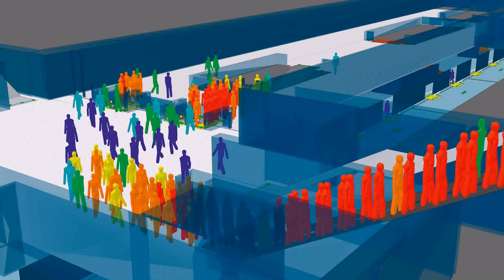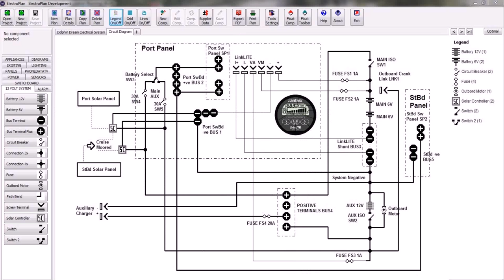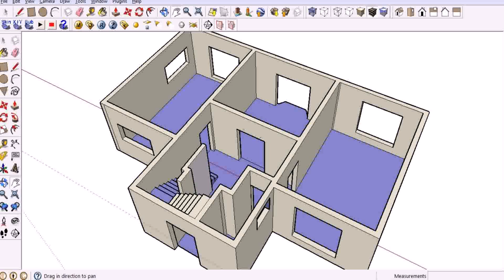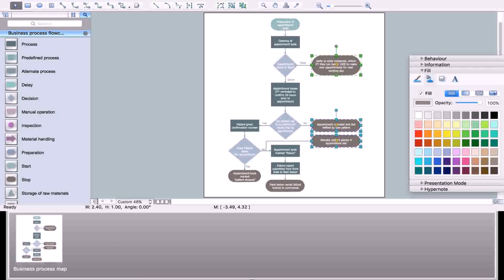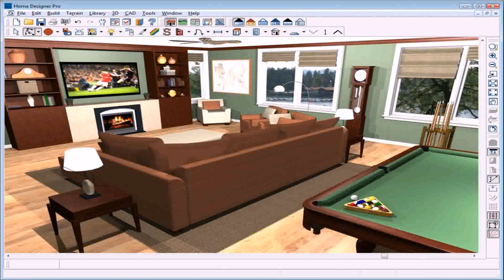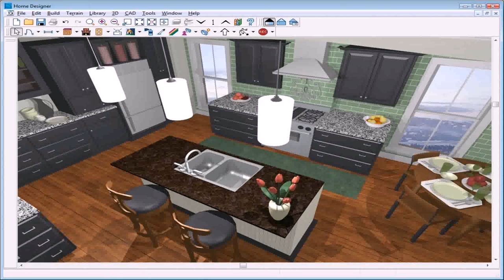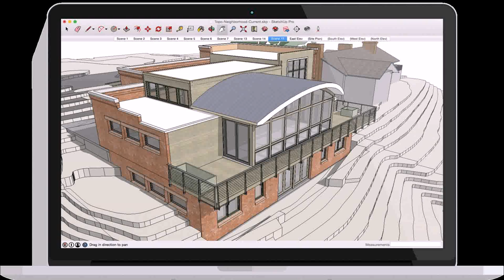House Design Software Free Nz (see description) (see description)